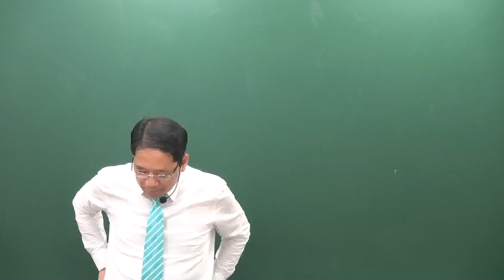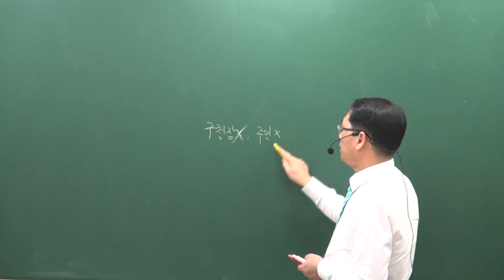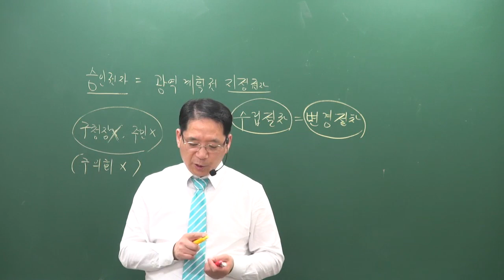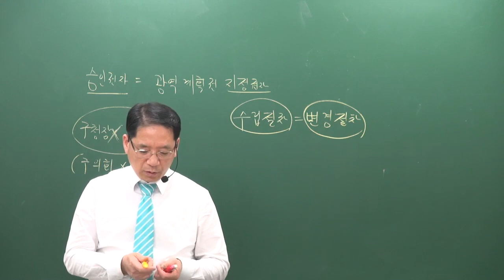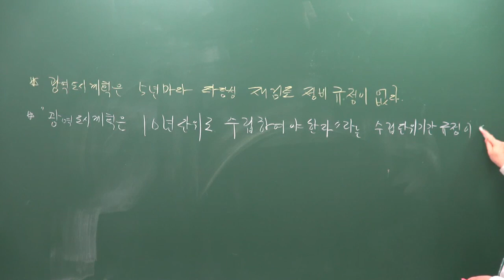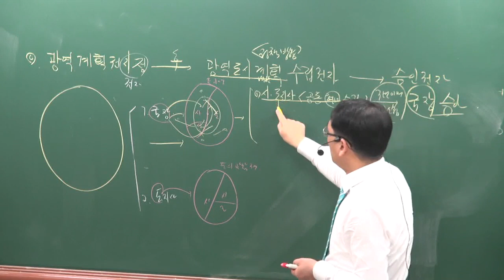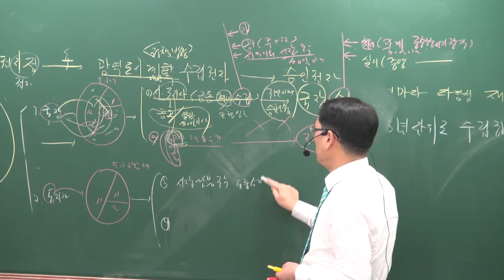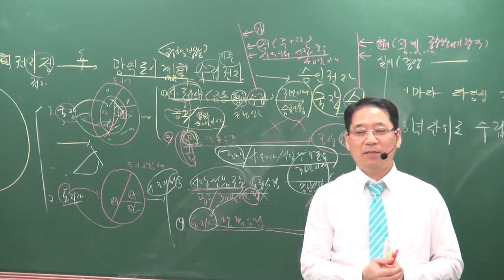[공전무] 2019년 공인중개사 부동산공법 고급이론 3-4